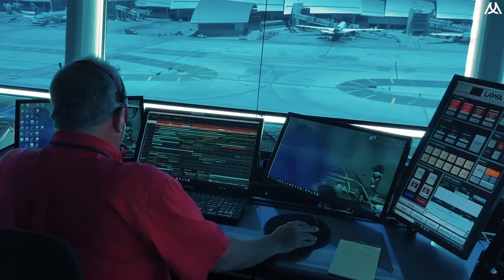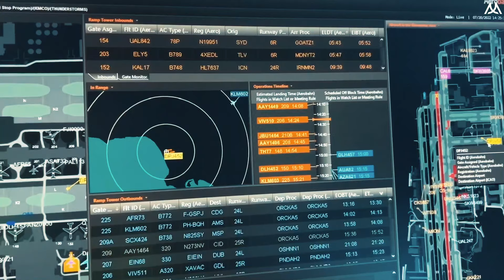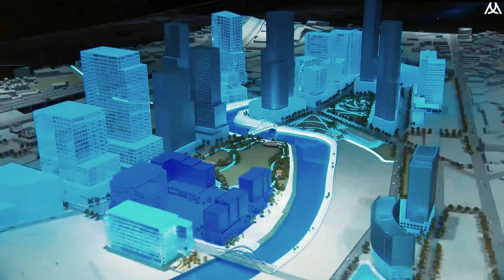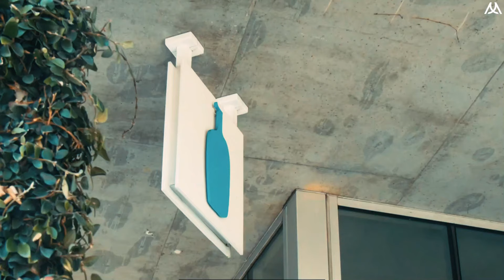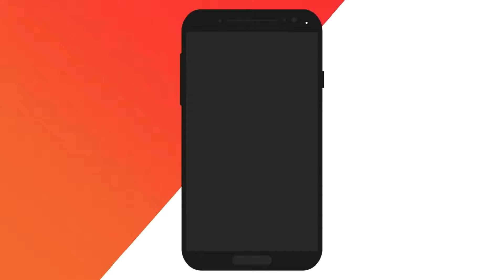America's $500 Billion BOLD Plan to Build the World's BIGGEST Projects Compared to Other Countries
Welcome to Innovative MEGAPROJECTS channel! In this video we discover America's ambitious $500 billion plan to build the world's biggest infrastructure mega projects. From massive bridges to cutting-edge transportation systems, find out how this investment aims to shape the future of infrastructure on a global scale. Watch now to learn more about these groundbreaking initiatives!
Explore America's $500 billion mega projects that are set to revolutionize the world by 2024. From building the largest infrastructure developments to transforming cities, these projects are reshaping the future. Join us as we delve into the groundbreaking initiatives that are changing the landscape of America and beyond.